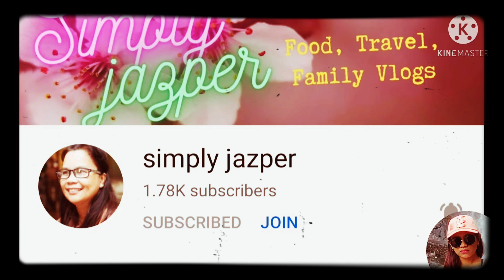Simple birthday Celebration of my little young man//